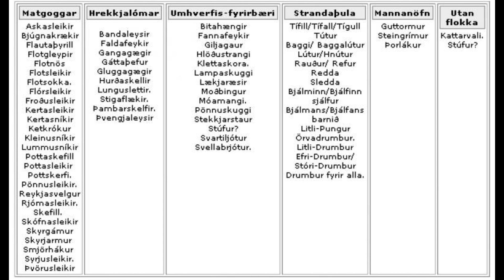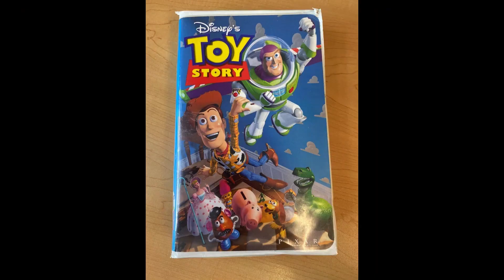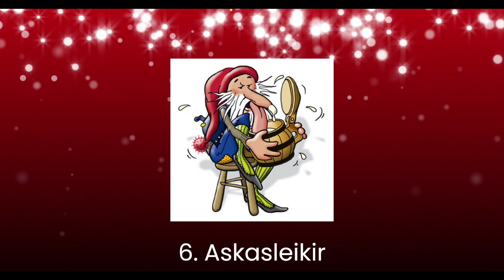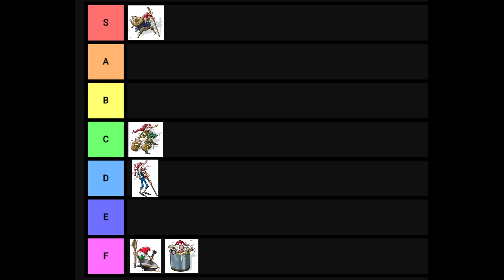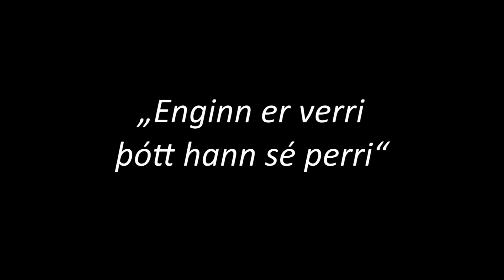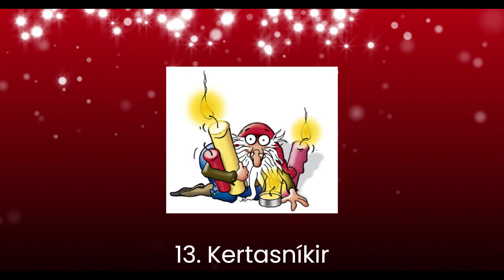Icelandic Santa Tier List (aka Yule Lads)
Let's find out who is the best and worst Santa Claus in the traditional Icelandic Yule Lad family.

Enjoy this OFFICIAL tier list of Icelandic Santa Clauses

The Winners will be chosen on 25th of December!!!

Which santa is your favorite? And is your 14th one going to be the winner?

00:00 Prologue
00:15 Iceland is a bit different
01:14 Rating the Santa Clauses
05:42 Grýla, Leppalúði & Jólakötturinn
06:18 Art Competition Giveaway